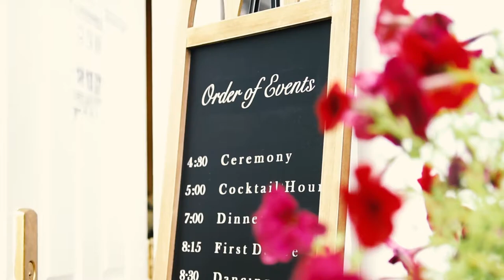The Hyrkas (Beautiful Minnesota Wedding)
A beautiful wedding in White Bear Lake Minnesota.